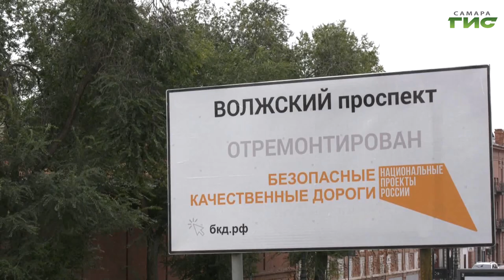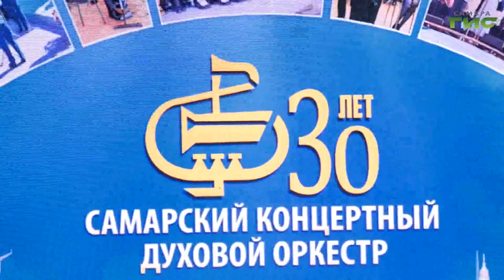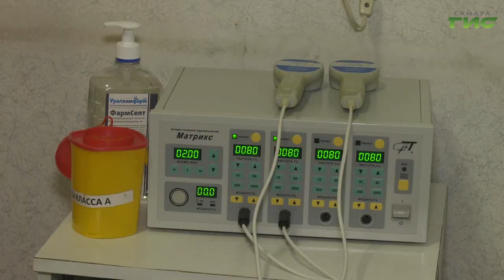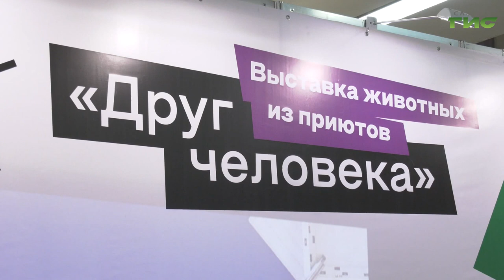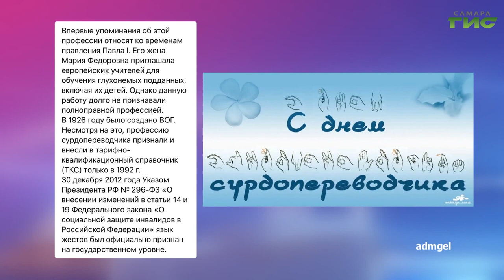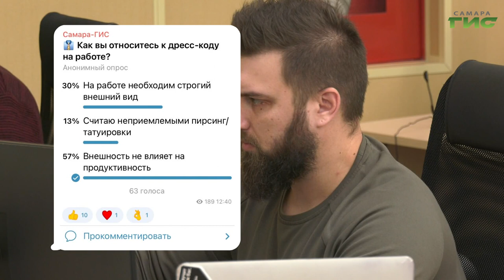"События" от 31.10.2022 (вечер)